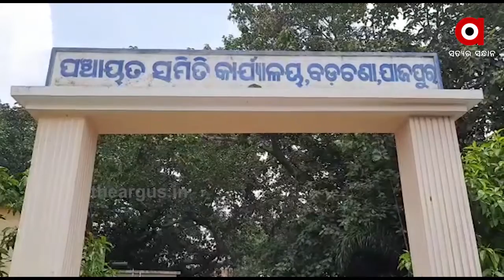ଚିନ୍ତାରେ ବାଉଁଶ କାରିଗର... |ThArgus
ବୁଣା କାମ ଚାଲିଛି... ହେଲେ ଆସୁନାହାଁନ୍ତି ଗରାଖ... । ସେମିତି ପଡ଼ି ରହିଛି ବାଉଁଶ ତିଆରି ଅନେକ ଘର କରଣା ଜିନିଷ । ହାଟ ବଜାର ବନ୍ଦ... ଲକ ଡାଉନ ପାଇଁ ଗାଁ ଗହଳିକୁ ଯିବା ବି ଅସମ୍ଭବ । ଦାରିଦ୍ର୍ୟ ସାଙ୍ଗକୁ ଦାଉ ସାଜିଛି ଲକ ଡାଉନ । ପେଟ ପୋଷିବା ପାଇଁ ଏକମାତ୍ର ବ୍ୟବସାୟ ବାଉଁଶରେ ତିଆରି ଜିନିଷ ବିକ୍ରି ବନ୍ଦ ଥିବାବେଳେ ସରକାରୀ ସାହାଯ୍ୟ ଅପେକ୍ଷାରେ ବେହେରା ସାହିର ବାଉଁଶ କାରିଗର ...